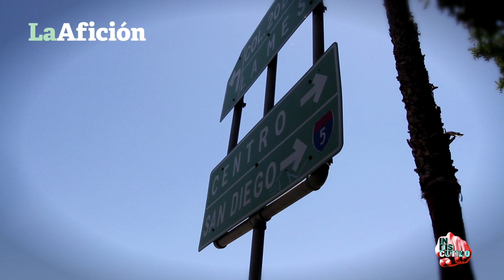TIJUANA: UFC EN MÉXICO (ENTRAM GYM)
Tijuana es la frontera de México donde las artes marciales mixtas se han desarrollado, en el Entram Gym de esa ciudad han entrenado con Raúl Arvizu peleadores del UFC como Akbarh Arreola, los locales Moggly Benitez y Henry Briones, Teco Quiñones, Masio Fullen o Diablito Pérez, que forman parte del equipo México en TUF Latinoamérica. Ve lo que otros no ven